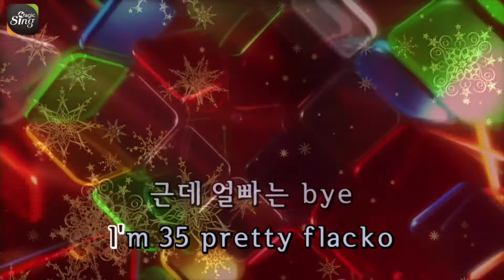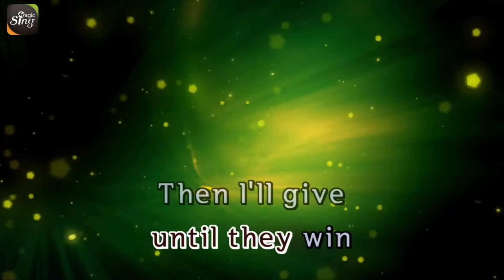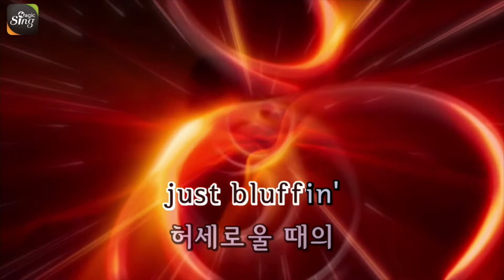[매직씽아싸노래방] Simon Dominic/Pharoahe Monch - 왈 노래방(karaoke) | MAGICSING